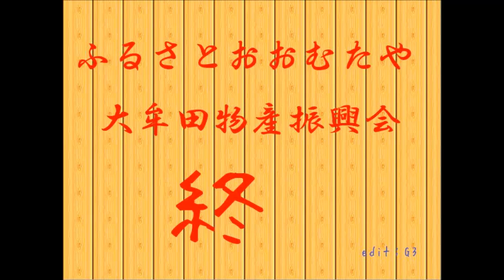ふる里おおむた屋 2019年02月27日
臥龍梅と三池初市